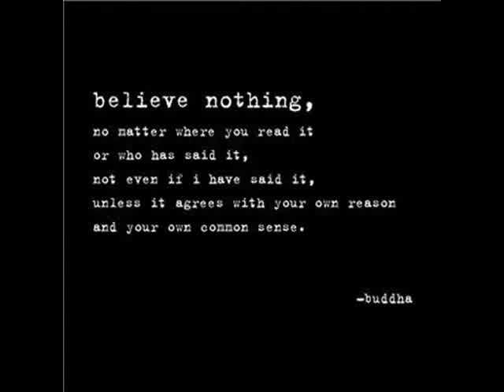Something your Religious leader didn't have the GUTS to say .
Did any religious leader had the GUTS to say this ?

This is not to show that Buddhism is the best or something like that . This is just to show that there are people who thought differently .

I hate Buddhism , but yes , i appreciate the Buddha's views on atheism .

I am not a hater of Abrahamic religions also . I hate all religions !